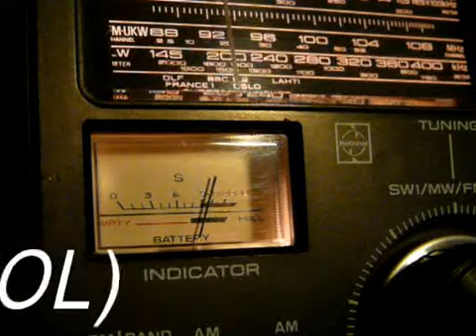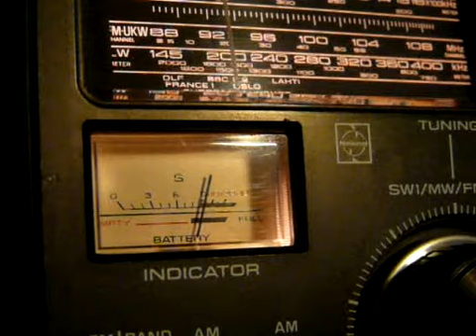Radio 5 Nostalgia.mpg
Radio 5 Nostalgia (HOL) reception in Hungary
(local reception quality)